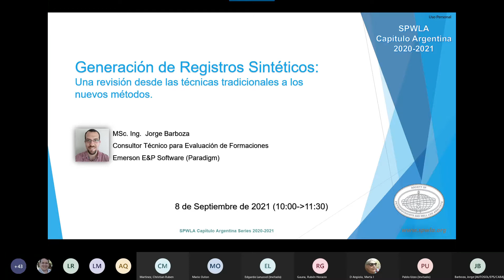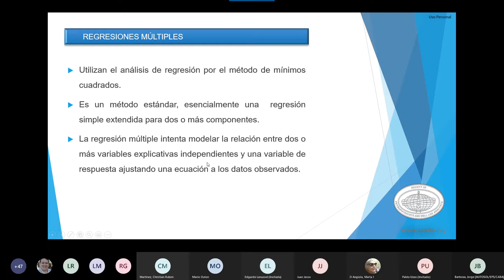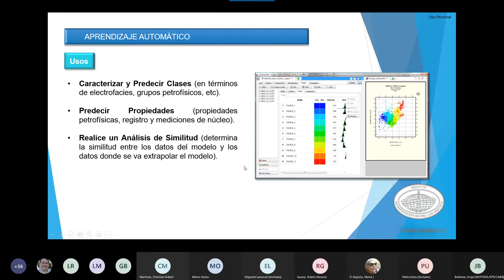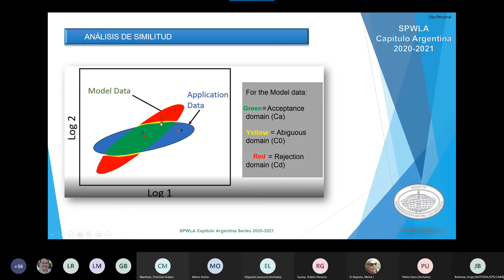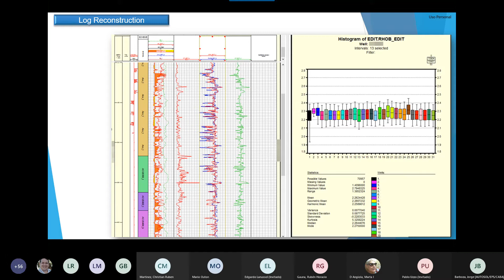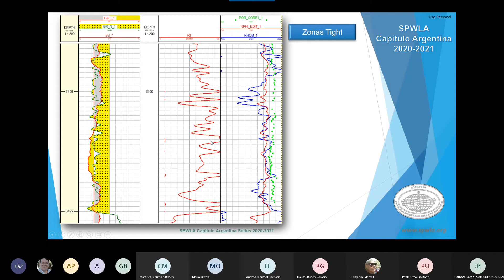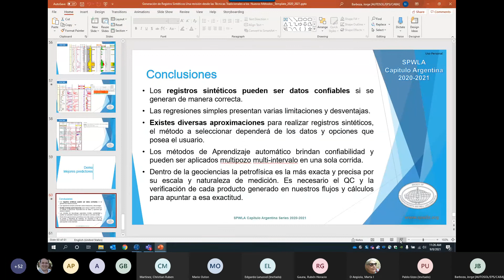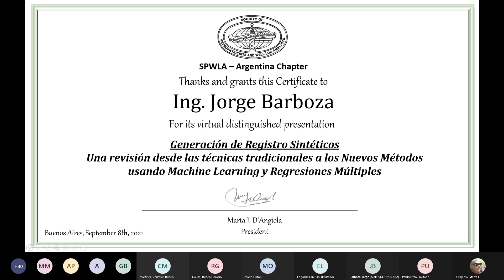Generación de registros sintéticos: métodos tradicionales y modernos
"Generación de registros sintéticos: una revisión desde las técnicas tradicionales a los nuevos métodos"
7° Presentación a cargo del distinguido orador Msc. Ing. Jorge Barboza (8/9/2021)

Secciones
0:00:00 Inicio
0:00:42 Agenda
0:01:25 Registros sintéticos tradicionales (Regresiones simples)
0:12:06 Regresiones múltiples
0:22:39 Machine-Learning para generar registros sintéticos
0:33:43 Análisis de similitud
0:40:47 Sintéticos por análisis probabilistico
0:47:48 Casos de estudio
1:26:11 Fin de la presentación